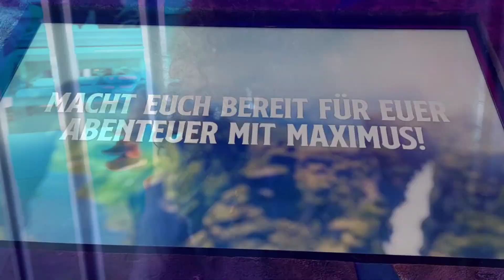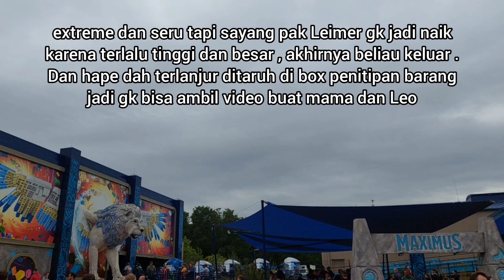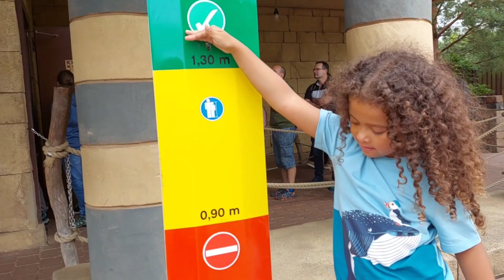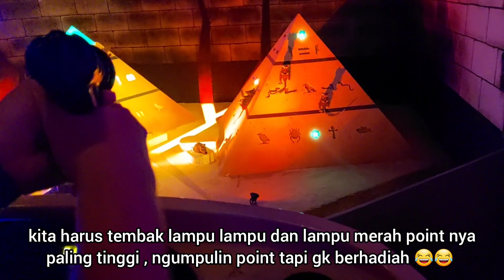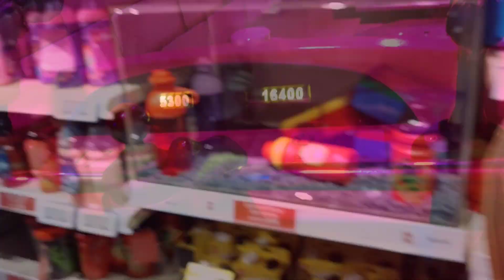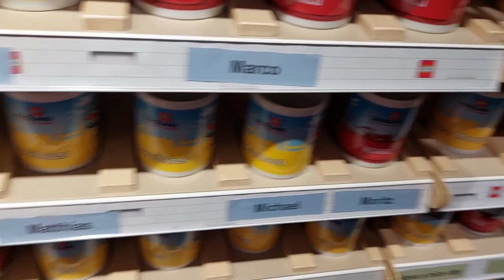NAIK WAHANA EXTREME TERBARU PERTAMA ADA DIDUNIA Mythica Wing Coaster Legoland Germany 2023 #3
New at Legoland Germany 2023

Mari kita coba wahana extreme coaster sayap pertama didunia Legoland Wing Coaster Lego Mythica - Maximus : The Gurdian's flight di Legoland Jerman.
The first wing coaster in the world only at Lego Mythica Legoland Germany.